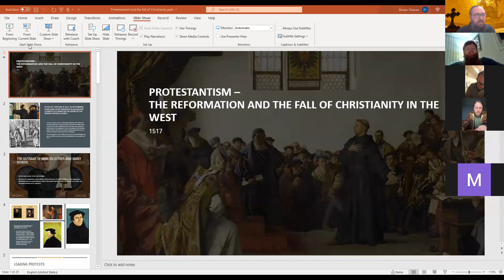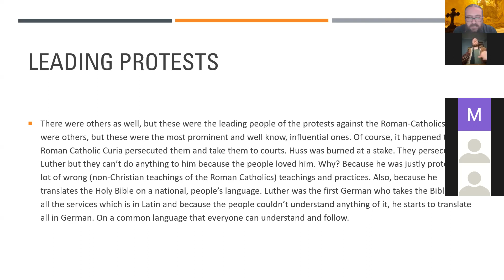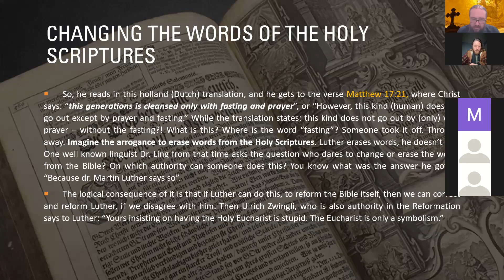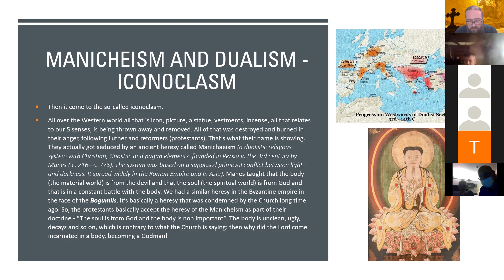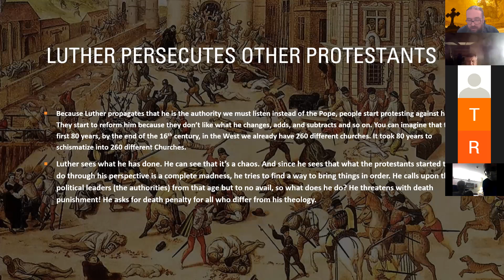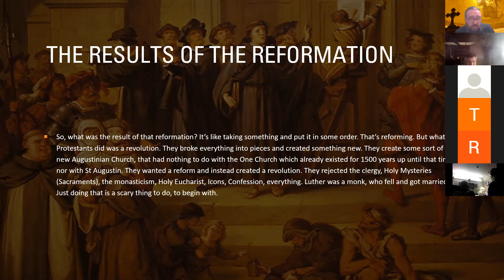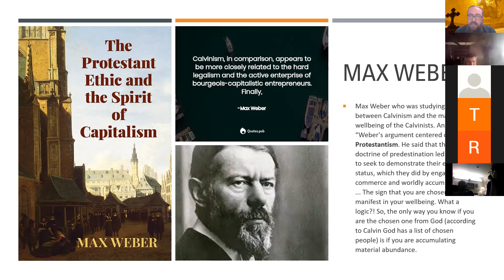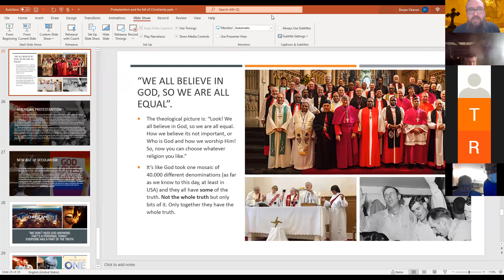Protestant Reformation & the Fall of the Western Christianity - Part 1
Wednesday's Bible Studies
Protestant Reformation & the Fall of the Western Christianity